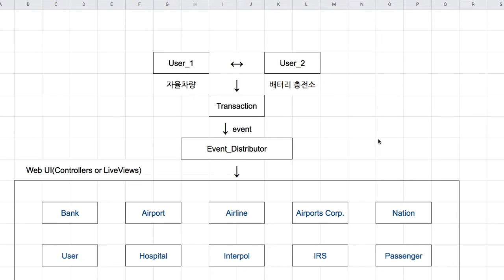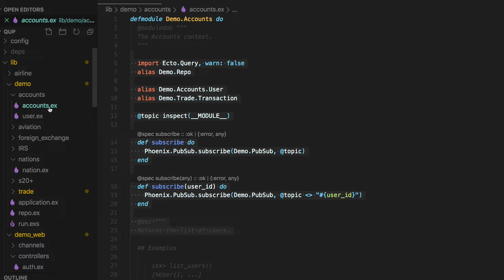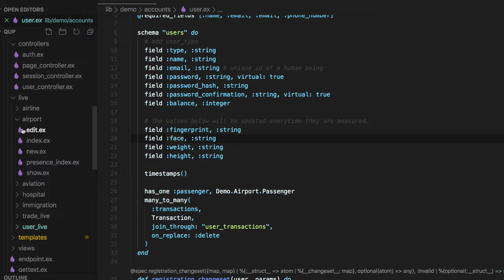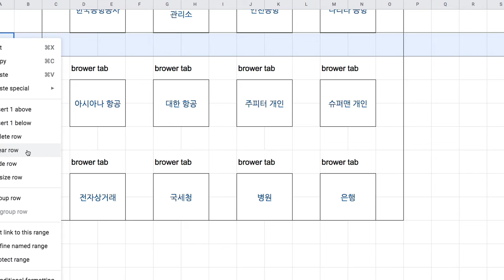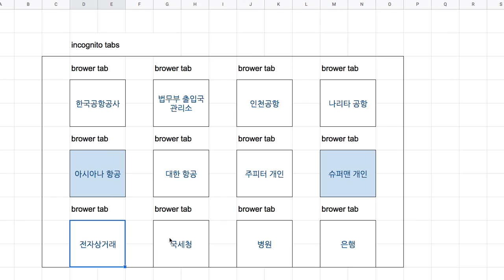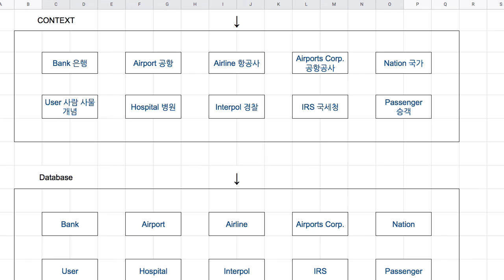[전자 여권] 60 - 실시간 트랜잭션 모니터링